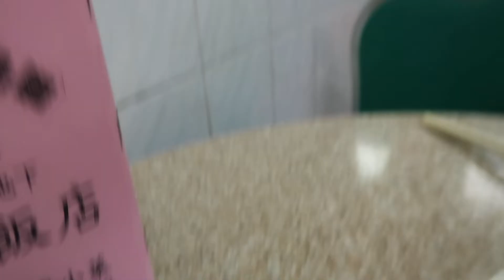咖哩牛腩牛筋飯 香港老店 上水陳六記 Beef Brisket Tendon Curry with Rice at OLD HONG KONG Restaurant